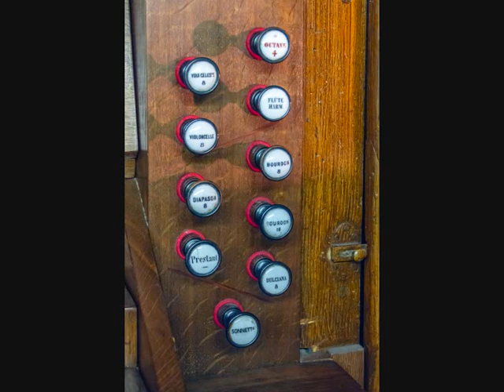Roger Goodwyn à l'orgue de Saint-Sever d'Agde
Roger Goodwyn en concert le 08 juillet 2018 à l'orgue Théodore Puget et fils (1855), facteurs d'orgue à Toulouse, de l'église Saint-Sever d'Agde (Hérault-France). Trois extraits : Louis James Alfred Lefébure-Wely : Sortie en Si bémol majeur. Charles Marie Widor : Scherzo "la Chasse" extrait de la symphonie n° 2. Alexandre Guilmant : Offertoire de Pâques "O fillii et filiae". Enregistrement : Dominique Montel. Photos de l'orgue et de Roger Goodwyn : Dominique Montel et Frédéric Muñoz.